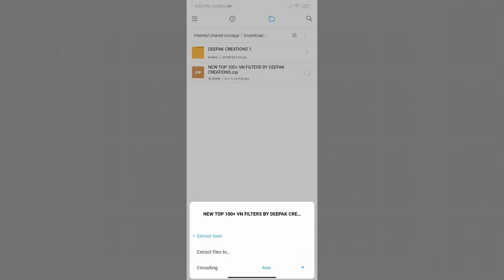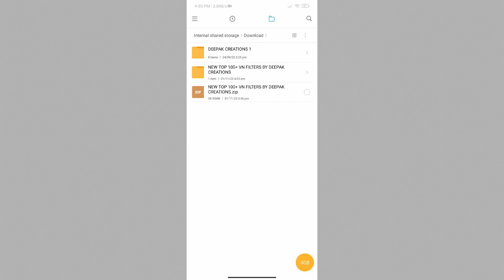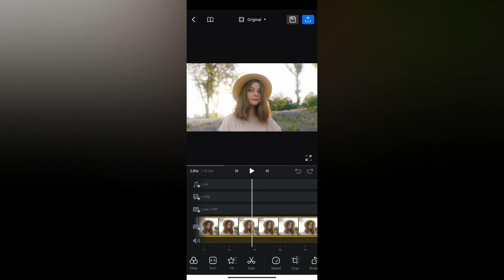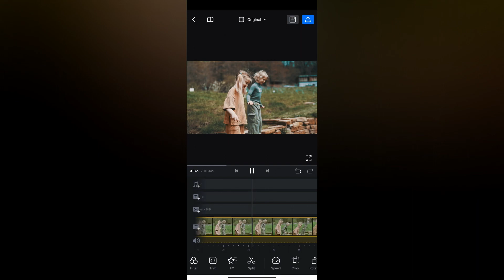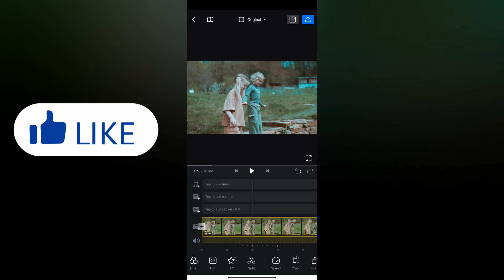New 100+ VN Filter Download || How To Add Filter on VN app || Luts Filter For VN Video Editor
New 100+ VN Filter | Luts Filter For VN Video Editor || How To Add Filter on VN app | Color Grading Video Editing filters

 Colour Grading Video Editing trending status video Editing
hd full screen status Editing
New Colour Grading
Kinemaster
New Grading colour
Mobile editing video
Colour Grading